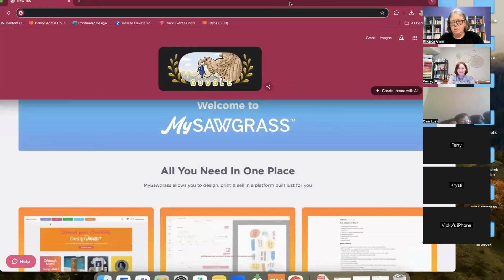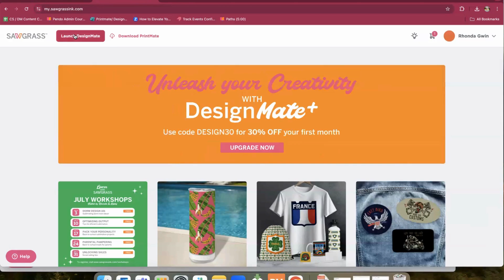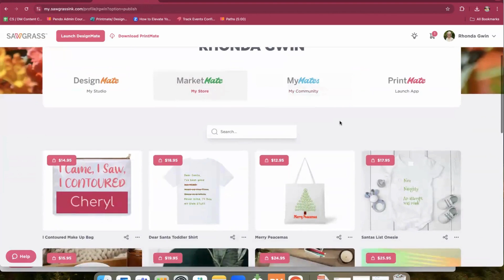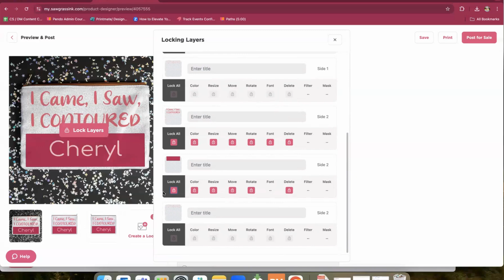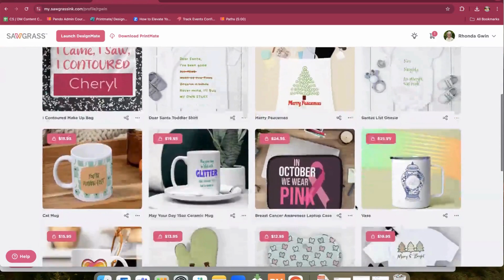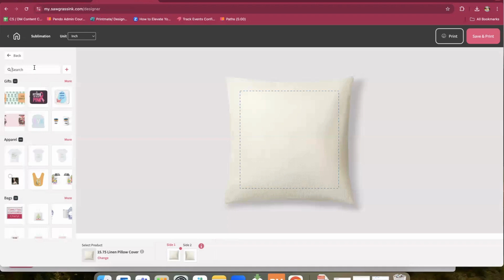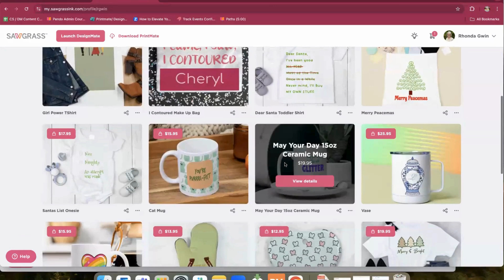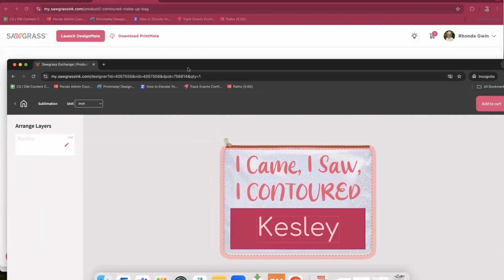Social Selling with MySawgrass -- Learn with Sawgrass Workshop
In this lesson Recorded August 7, 2024, Rhonda will show you how to use your MySawgrass store as a way to sell online.